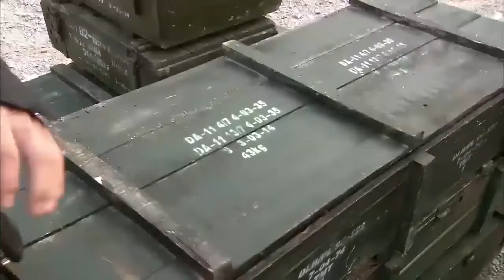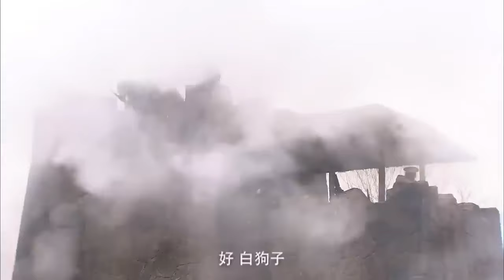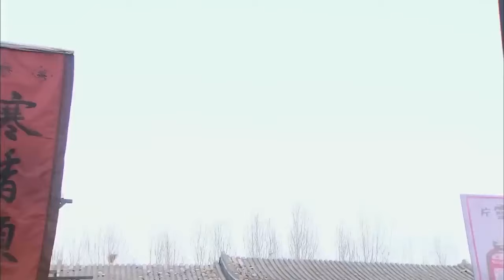2024 Full Movie ：日軍佈滿埋伏，怎料抗日高手留有一手，團滅敵人 ⚔️ Kung Fu